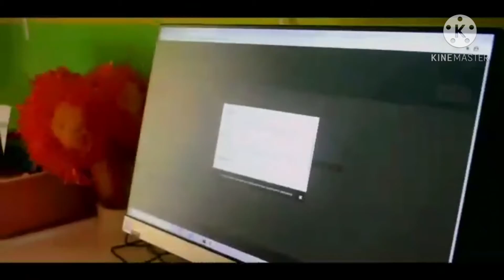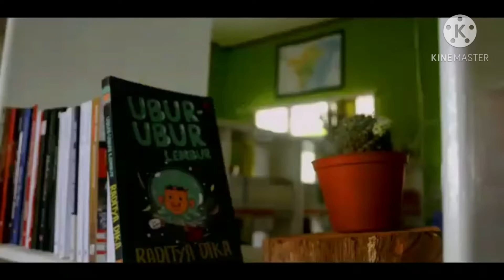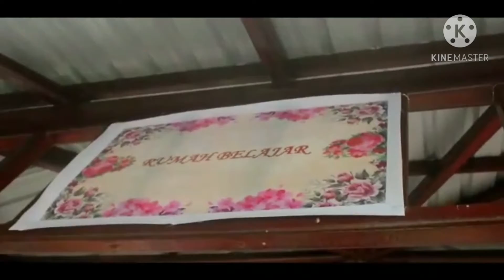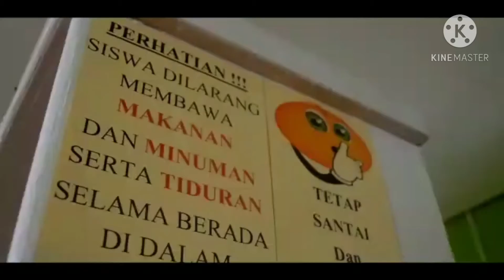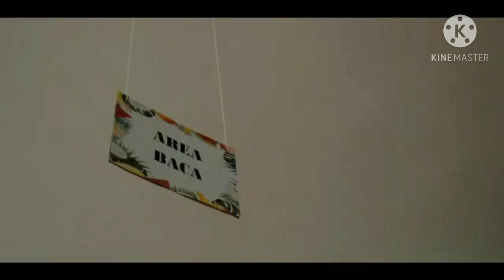PERPUSTAKAAN "RUMA BACANTA" SMKN 2 BERAU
Perpustakaan sebagai wadah membentuk generasi yang maju serta berperadaban untuk masa depan "ayo membaca !"